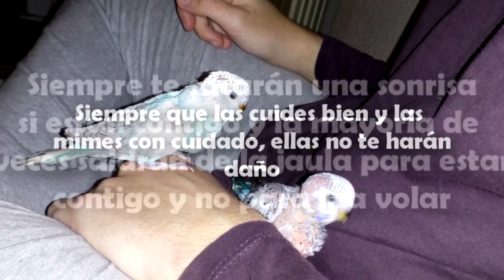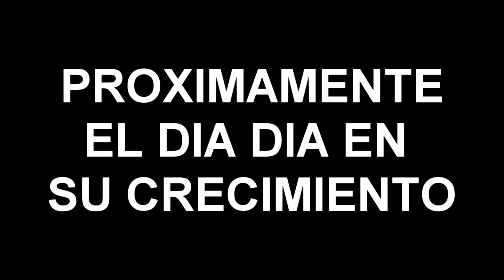Periquitos dia a dia su crecimiento y que debemos hacer y ser papilleros PARTE 3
Al final del vídeo información del próximo vídeo que are de sus dia a dia que tienen que nacer gracias
Música creada por   javiercedemora